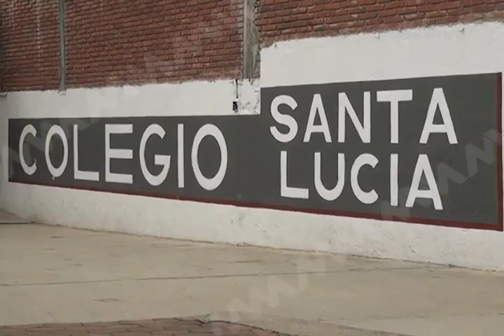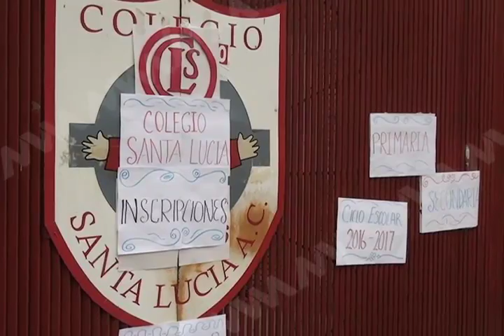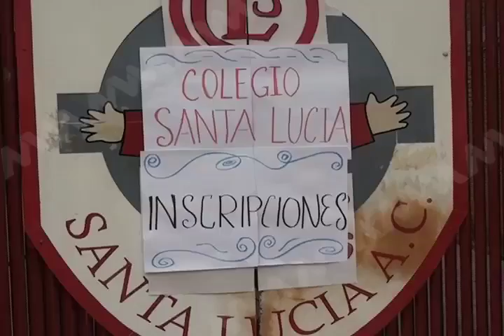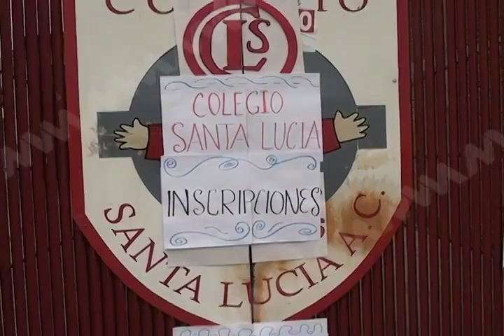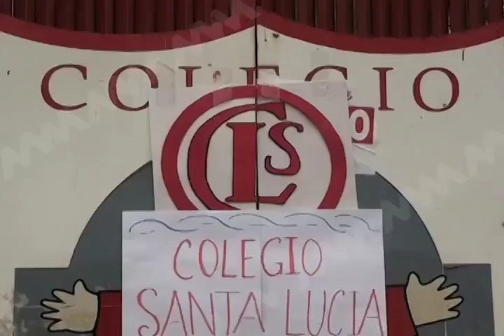DENUNCIAN EXTORSION MVM TELEVISIÓN